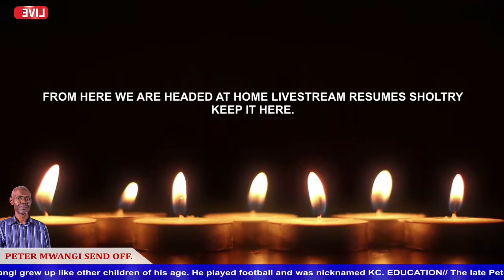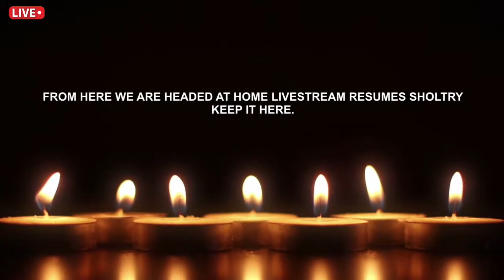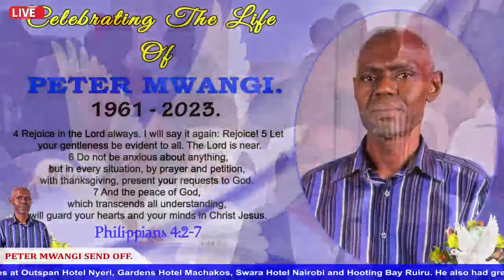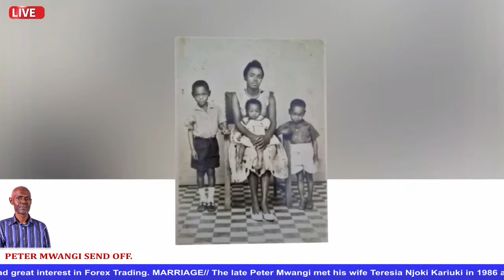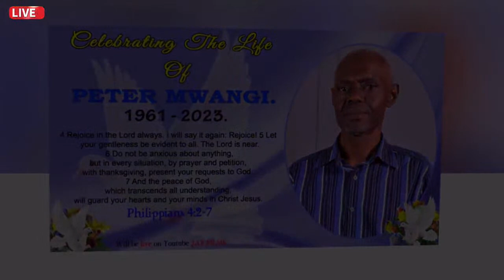CELEBRATING THE LIFE OF PETER MWANGI. (1961-2023) || 24.3.2023